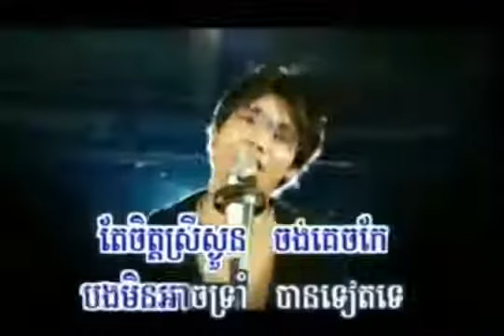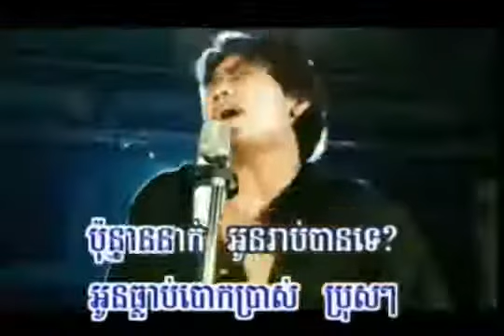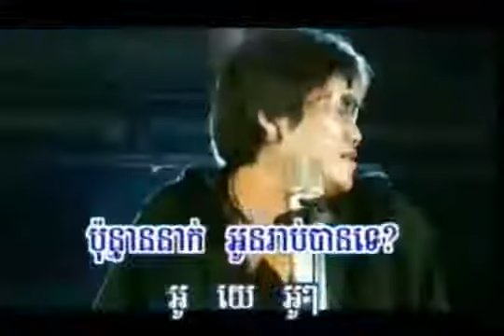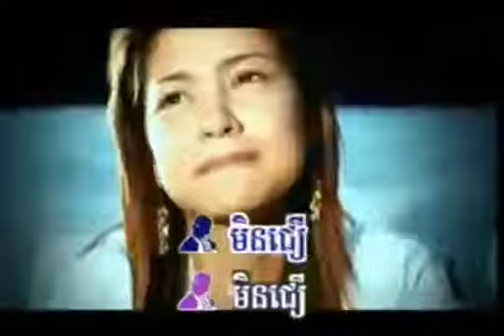Beam preah mok sbot kor min jer Karaoke,បៀមព្រះមកស្បថក៏មិនជឿ ភ្លេងសុទ្